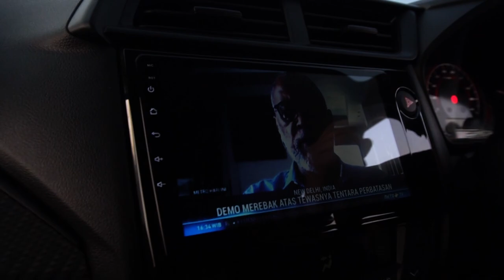Pecah ! Gagal Challenge Langsung Di Bully Tengah Lapangan ft ASUKA | Anti Khaleng - Ep 3